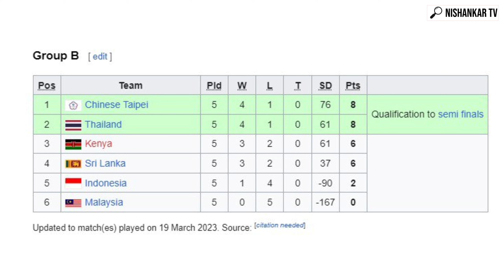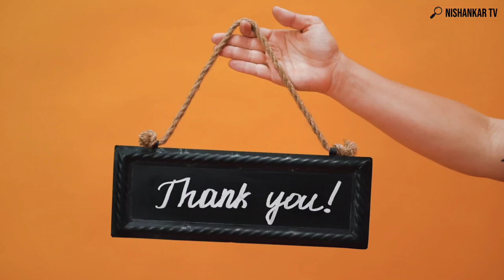How Bangabandhu Cup Help to grow kabaddi ? \ NISHANKAR TV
📑Summary: Welcome to Nishankar TV! In this exciting episode, we bring you an exclusive preview of Kabaddi making its debut at the Southeast Asian (SEA) Games. Witness the thrill, strategy, and athleticism of this traditional sport as it takes center stage on an international platform. From the rules and gameplay to the top teams and players to watch, we've got you covered. Join us as we explore how Kabaddi is poised to captivate a new audience and elevate its status in the sporting world. Don't miss out on this historic moment!

⏲️Timestamps:
Not Available